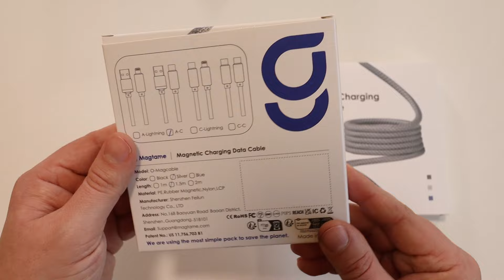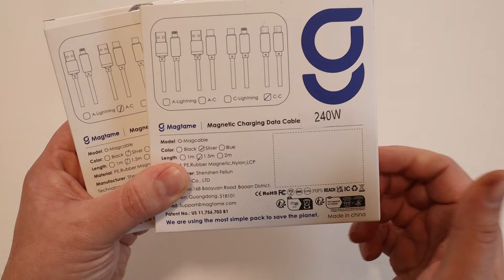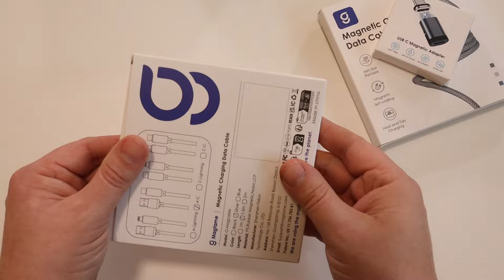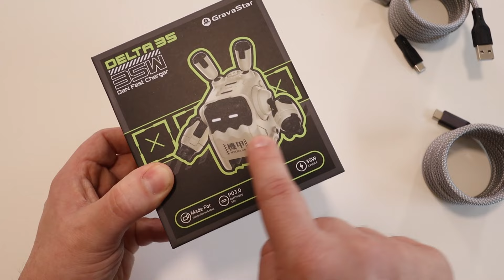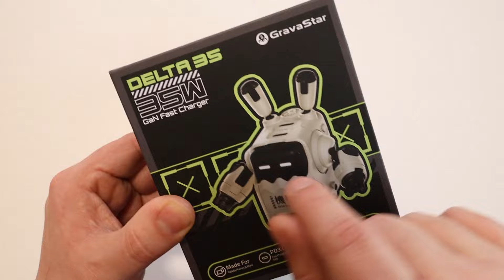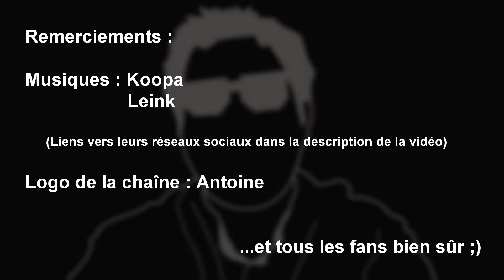Magtame et Gravastar : Câbles magnétiques et robot chargeur !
-10% sur les câbles avec le code : KOLYT10

Que peut il y avoir de plus cool que des câbles magnétiques qui s'enroulent sur eux même ? Un robot chargeur peut être ? Je vous laisse choisir.